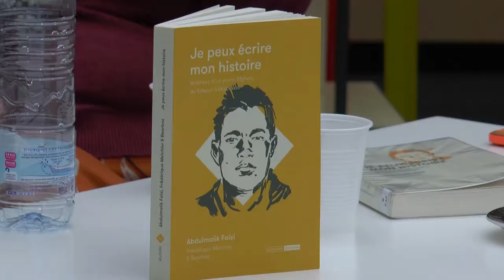Frederique Meichler, PRIX DU CLUB DE LA PRESSE 2018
FREDERIQUE MEICHLER, PRIX DU CLUB DE LA PRESSE…
. La lauréate du prix du club de la presse de Strasbourg 2018 est mulhousienne. Il s’agit de Frédérique Meichler, journaliste depuis plus de 30 ans et attachée à la rédaction locale de Mulhouse du journal L’Alsace depuis 1990. Elle est l’auteur de trois ouvrages dont « Je peux écrire mon histoire », récit de l’itinéraire d’un jeune afghan sur la route entre Kaboul et Mulhouse. Nous l’avons rencontré au collège Léon Gambetta de Riedisheim lors de la présentation de ce livre co-écrit avec Abdulmalik Faizi et qui est illustré par le dessinateur Bearboz.
      Durée : 04 minutes et 01 seconde